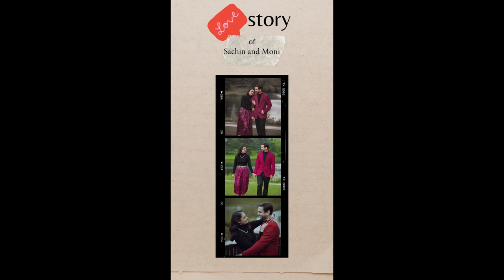East Indian Couple Photo Session Red Deer Alberta